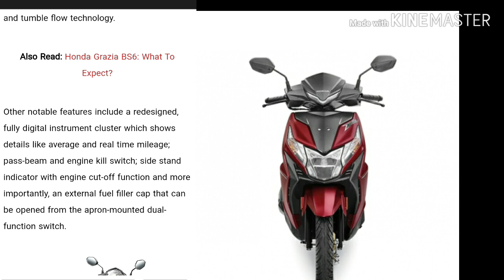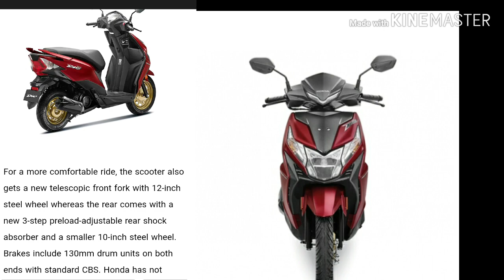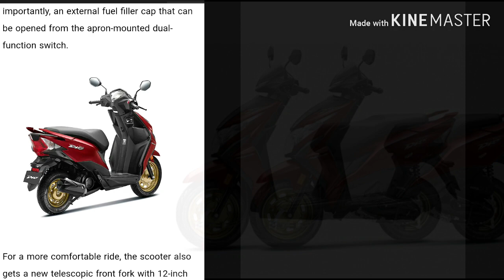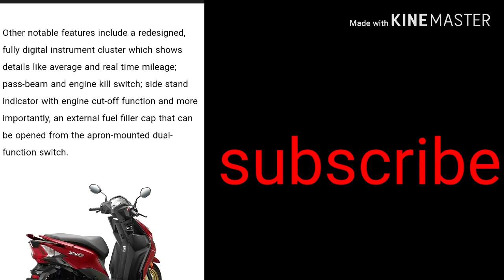Launch हो गई है Honda Dio जाने इसकी फ़ीचर्स | mileage | price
मैं इस video मे honda dio का review किया है mileage,price,update